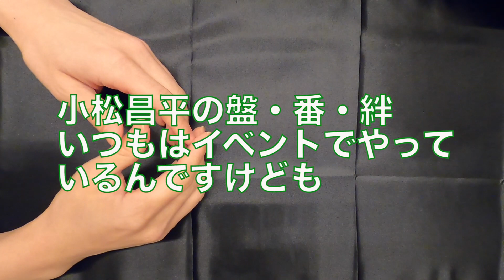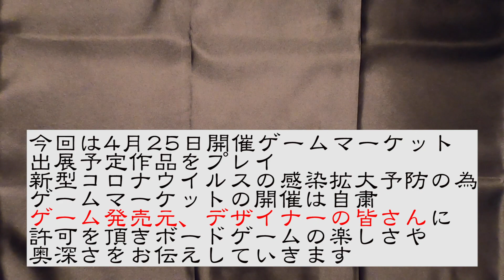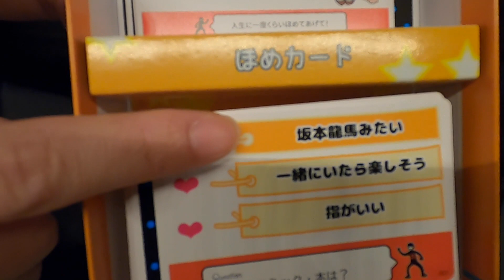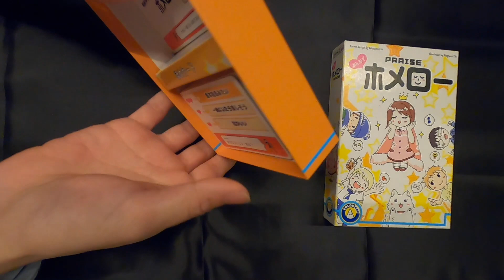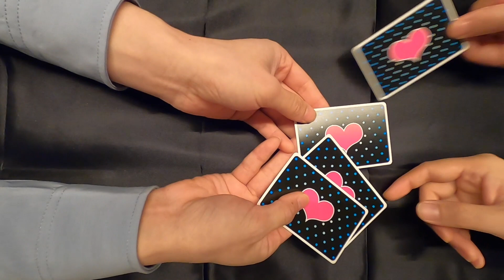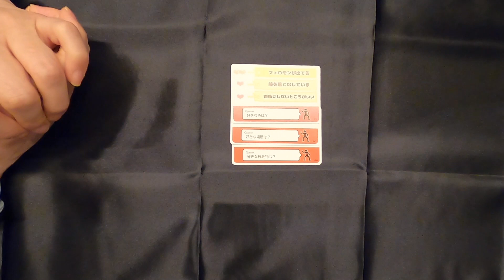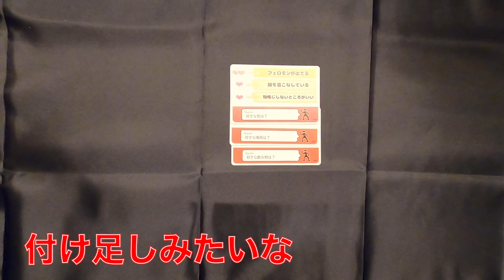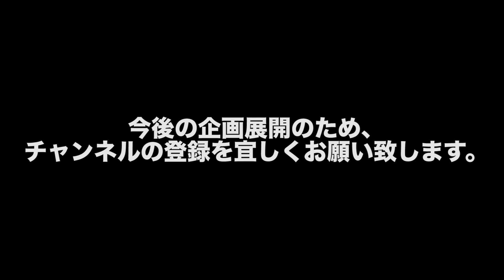【小松昌平の盤・番・絆!（BAN・BAN・BAN）】ゲームマーケット出展予定ゲームを声優5人が遊ぶ! みんなでホメロー編 第1回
※動画内の一部にて、寺島惇太さまのお名前に誤りがございました。大変、申し訳ございません。寺島さま、関係各位にご迷惑をおかけしましたことを深くお詫び申し上げます。

●小松昌平の盤・番・絆!（BAN・BAN・BAN）、特別編スタート!!
2020年4月25日開催のゲームマーケット出展予定作品のひとつ。
新型コロナウイルスの感染拡大予防のため、ゲームマーケットの開催は自粛となってしまいましたが、ゲーム発売元、デザイナーさま等に許可を頂きまして、ボードゲームの楽しさや奥深さを小松昌平の盤・番・絆!（BAN・BAN・BAN）にてみなさんにお伝えしていきます!

今回は声優5人が「みんなでホメロー」に挑戦します!

★みんなでホメロー（ゲームの概要や購入はこちらから）
・ゲームマーケット

〈「小松昌平の盤・番・絆!（BAN・BAN・BAN）」とは〉
『小松昌平の盤・番・絆!（BAN・BAN・BAN）』は、声優・小松昌平をホストに、出演声優がボードゲーム、カードゲームに挑戦するイベント企画です。
ゲームを通じて、出演声優がお互い協力して、時に戦って、理解して、関係性、絆を深めていく。
ゲームという予測できない展開が織りなす出演者の意外な性格や、知られざる素顔や絆、ボードゲームの魅力をイベントを通して伝えられるイベントを目指していきます。

●イベント 小松昌平の盤・番・絆!（BAN・BAN・BAN） 第3回、第4回
2020年6月7日(日)、楽天TVにて有料生配信決定!
出演:小松昌平
ゲスト：永野由祐、深町寿成、千葉翔也
有料生配信の購入はこちら!

●「小松昌平の盤・番・絆!（BAN・BAN・BAN） 」関連商品好評発売中!

小松昌平の盤番絆！（BANBANBAN）